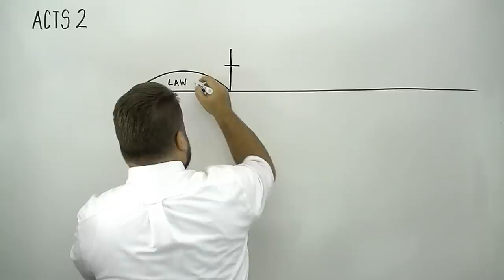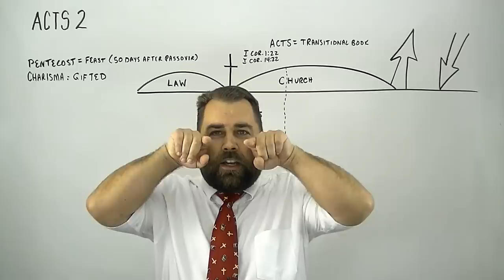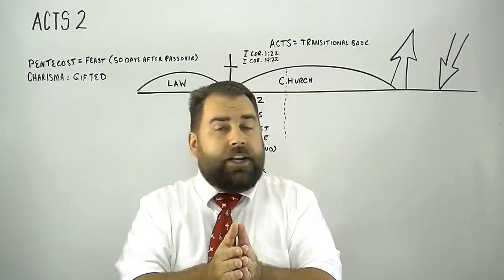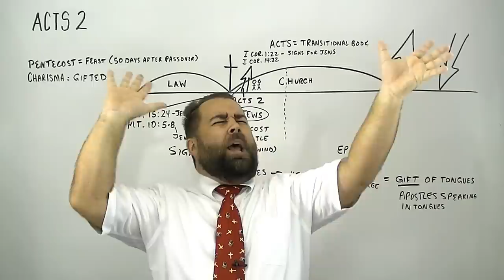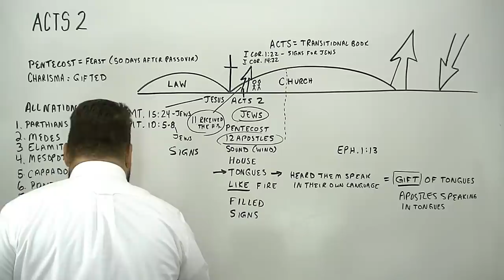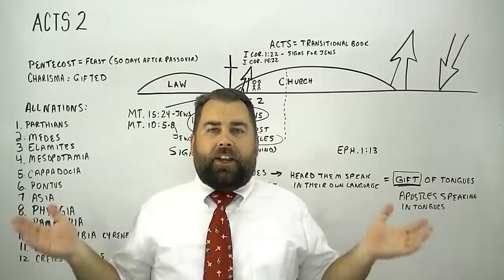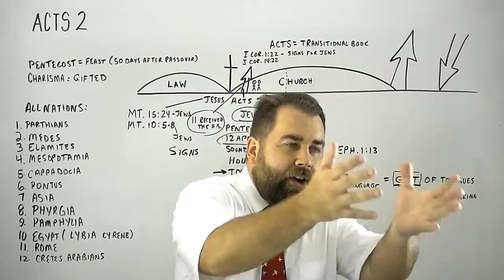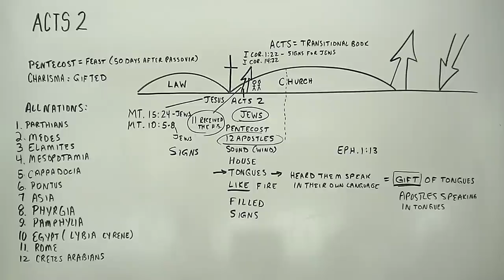Acts 2:1 to 15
Verse by Verse Bible Study on thecloudchurch.org through the book of Acts, covering chapter 2 and verses one to fifteen.